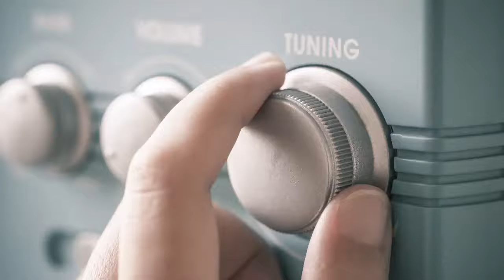Oser l'avenir - RTL Futur